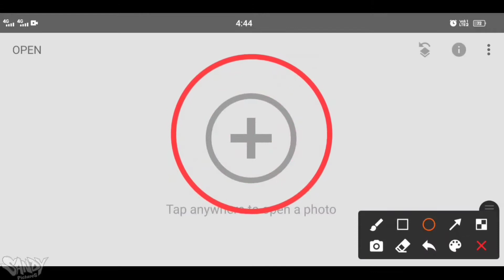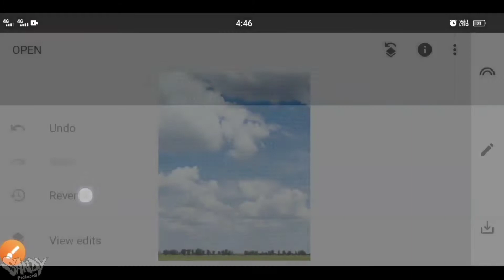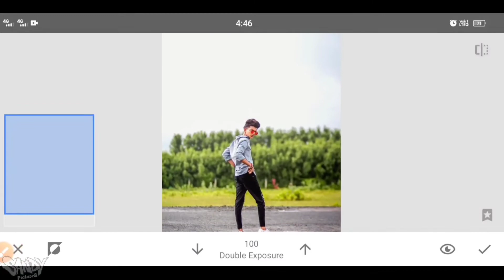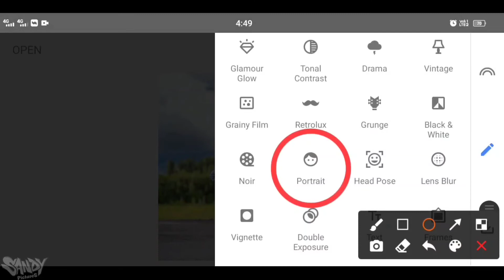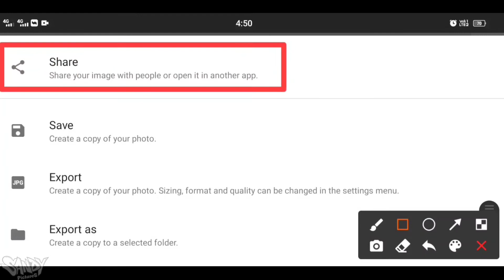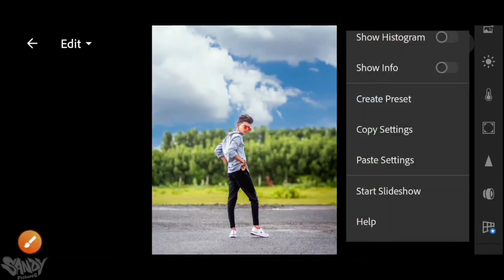Snapseed Background Change Moody Blue Effect Trick || Snapseed Photo Editing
Snapseed Background Change Moody Blue Effect Trick || Snapseed Photo Editing || Snapseed Editing Tutorial ||

Hey Guys This is Sandy Pictures Official Channel , Today We Make Snapseed Photo Editing and also we provide Background and Png Stock Below

✅ Download Cb Background hd :-

✅ Download New Cb Background Stock :-

✅ Download Apk :-

How to Edit your pic easily in Snapseed Apk 2021

Video by :- @Sandypictures

1. snapseed photo editing

2. how to edit photo in snapseed

3. snapseed editing

4. snapseed tutorial

5. snapseed photo editing tutorial

6. snapseed background change

7. how to change background in snapseed

8. how to edit in snapseed

9. double exposure snapseed

10. how to use snapseed

11. snapseed photo editing background

12. how to edit photos in snapseed

13. snapseed editing tricks

14. snapseed editing tutorial

15. how to edit pic in snapseed

  Mobile Use :- iPhone X & Vivo S1 Pro
  Editing App :- Picsart , Lightroom & Snapseed
  Video Editor :- Kine Master
  Recorder App :- X Recorder

👉 Note :-

All the image/Picture shown in this video belong to the respected owner and not me I am not the owner of any picture showed in this video. All content used Copyright to Sandy Pictures. use or commercial display or editing of the content without proper Authorization is not allowed. Thank you.